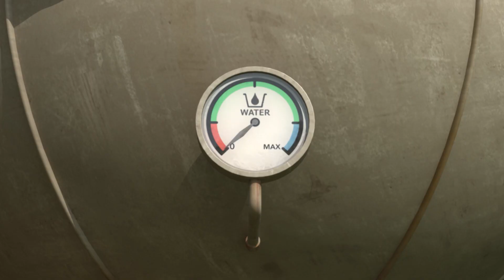Vamos a Cuidar La Tierra con Robocar POLI🌍│Dibujos Animados para Niños│Robocar POLI TV español